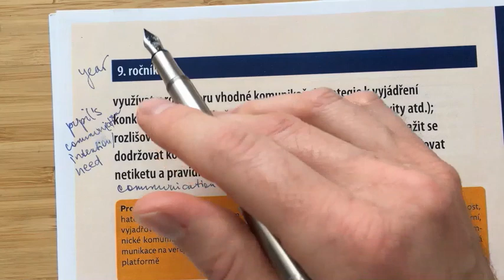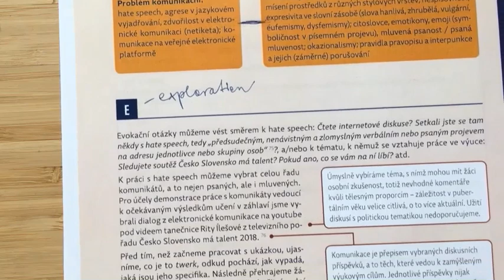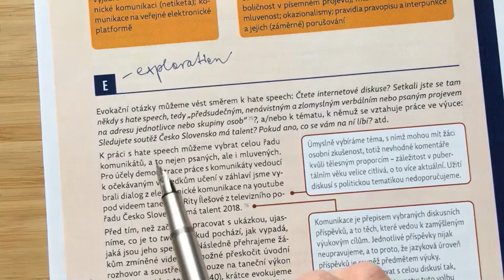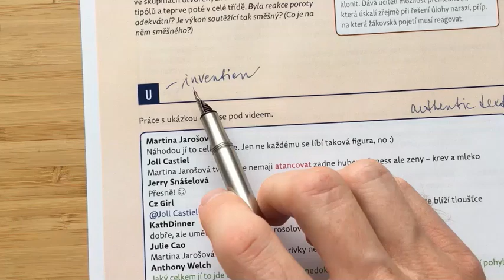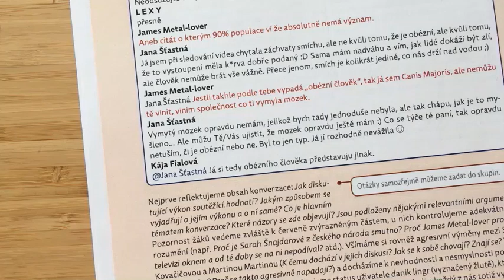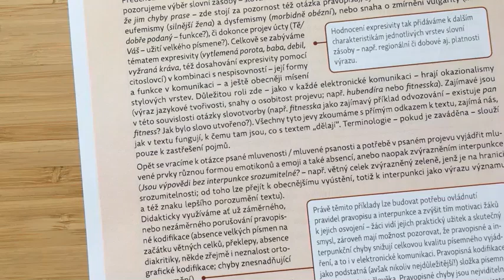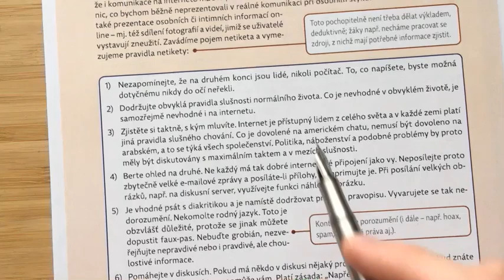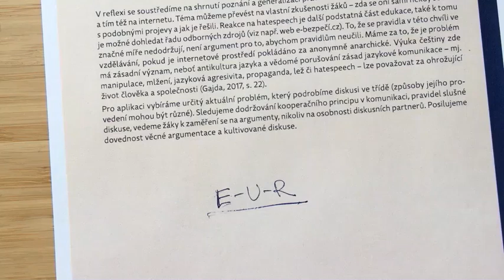Communicative Teaching about Czech Language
Part of the 2020 WAN Central European Talks Series

PhDr. Stanislav Štěpáník, Ph.D., Czech Language Department at the Faculty of Education, Charles University

PhDr. Stanislav Štěpáník, Ph.D., works at the Czech Language Department at the Faculty of Education of Charles University in Prague, Czech Republic. He also works as an upper-secondary school teacher. He specializes on Czech language didactics and on L1 comparative didactics. He supports the contacts of Czech, Slovak and Polish L1 didactics (co-editor of Teaching of National Languages in the V4 Countries, 2016, co-author of Vztah jazyka a komunikace v česko-slovensko-polském didaktickém kontextu, 2019), author of Vztah tradice a inovace ve výuce češtiny (2020) and the main author of the newest didactics of Czech language Školní výpravy do krajiny češtiny: didaktika českého jazyka pro základní školy (2020), in which he introduces the innovative conception of teaching Czech called Communicative Teaching about Czech Language. He is a member of ARLE – International Association for Research in L1 Education – and SIG EduLing – Special Interest Group for Educational Linguistics of ARLE.